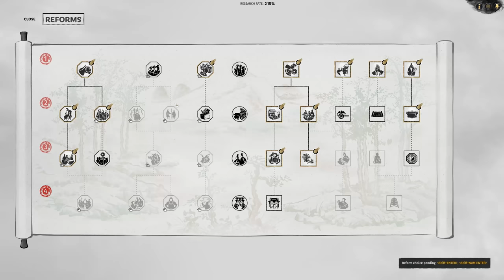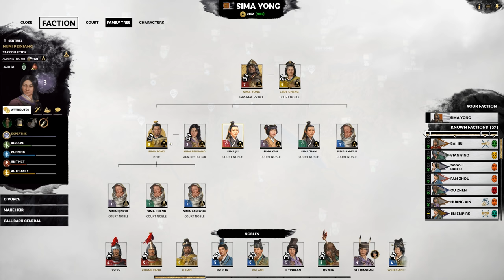FURY OF THE DRAGONS! Total War: Three Kingdoms - 8 Princes - Sima Yong - Romance Campaign #15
#15 of My Total War: Three Kingdoms - 8 Princes - Sima Yong - Romance Campaign!
Battle Timestamps:
00:15 - Breaking The Wei!
16:50 - Fury of the Dragons!